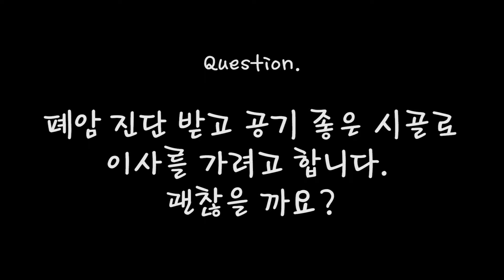[호흡기 질환 궁금증 해소 몰아보기 7편] 폐암과 미세먼지, 폐암환자 요양, 폐암에 좋은 음식, 면역항암제치료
한양대학교병원 호흡기알레르기내과 박동원 교수님께 물어봤습니다.

질문 1. 미세먼지, 폐암과 관련이 있나요?
질문 2. 폐암 진단 받고 공기 좋은 시골로 이사를 가려고 합니다. 괜찮을 까요?
질문 3. 폐암에 좋은 음식이 있나요? 폐암 치료 중에 고기나 회를 먹어도 되나요?
질문 4. 폐암 면역 항암제 치료에 대해 알려주세요